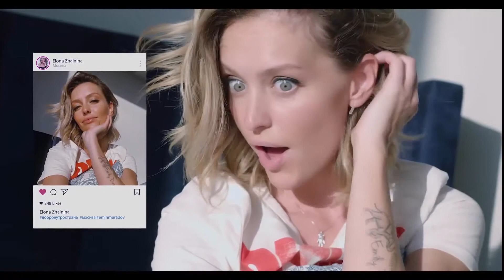Brandon Stone - Ame-se antes de amar (Брендон Стоун - Полюби себя)